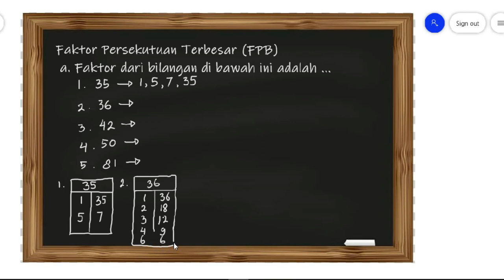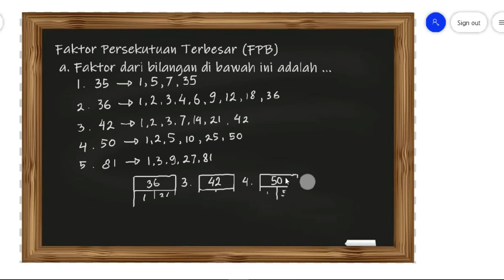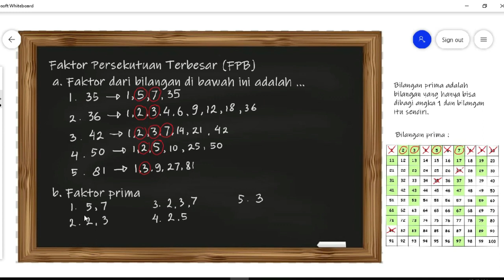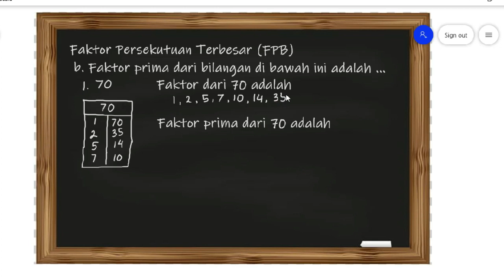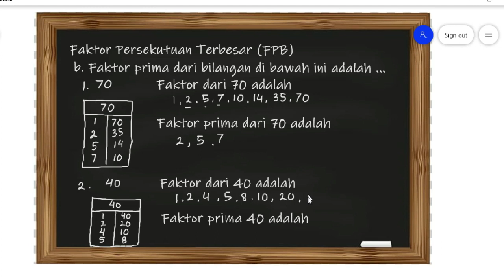Faktorisasi Prima (FPB) Matematik Kelas 4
Silahkan anak-anak ikuti penjelasan video berikut ini.